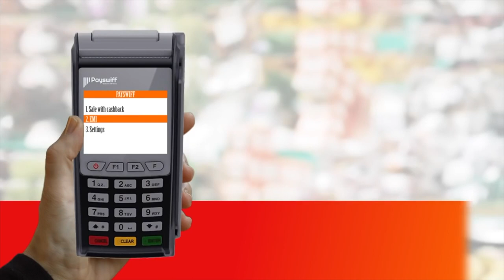VIJAY-யை விசாரணைக்கு அழைத்துச் சென்று வருமான வரித்துறையினர் | Master Shooting Stop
VIJAY-யை விசாரணைக்கு அழைத்துச் சென்று வருமான வரித்துறையினர் | Master Shooting Stop | Thalapathy